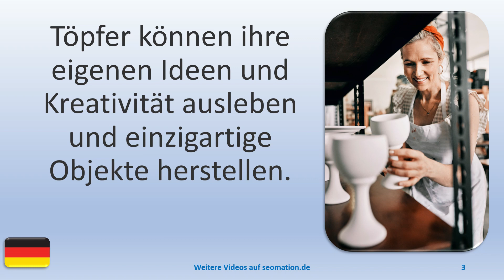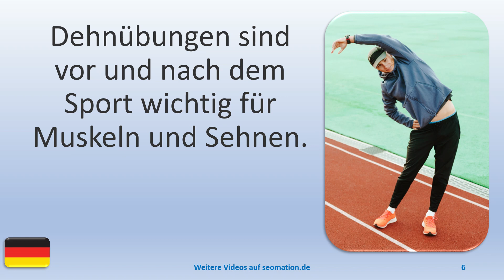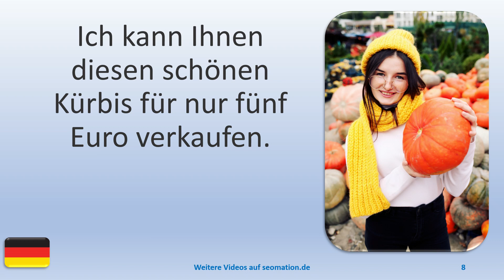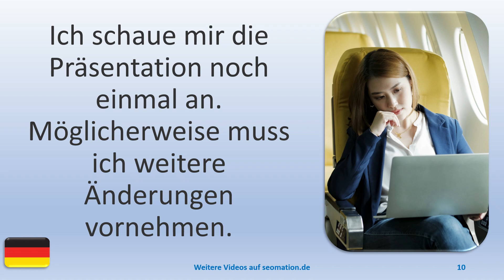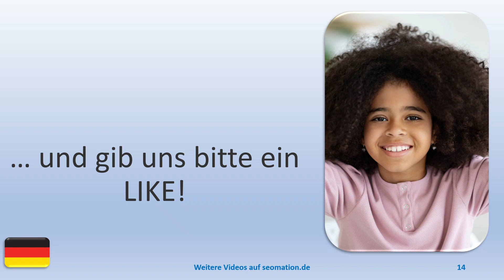▶️5546▶️ Ich lerne Deutsch mit Texten und Bildern in unterschiedlichen Situationen.